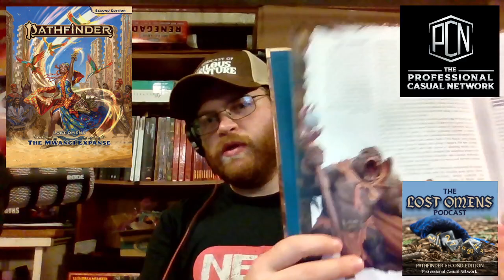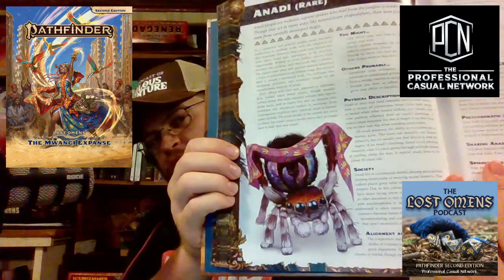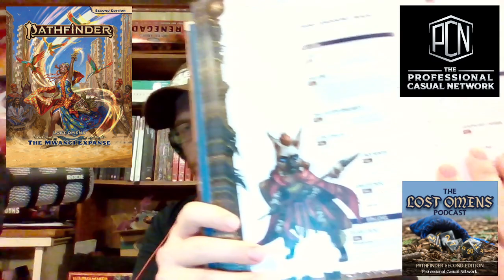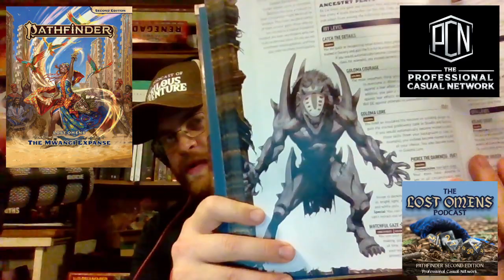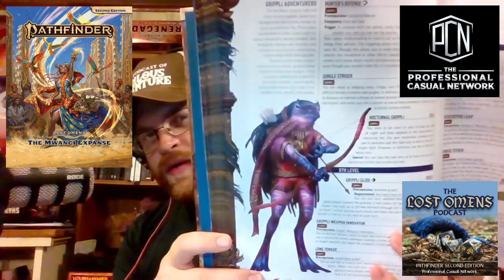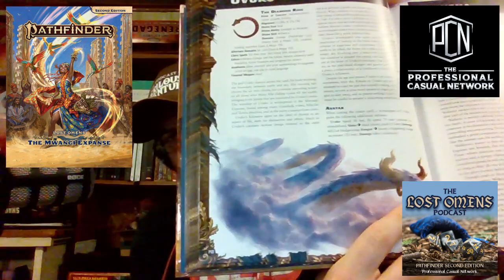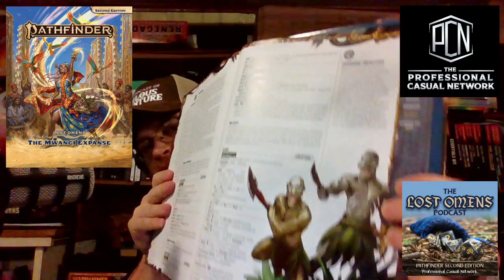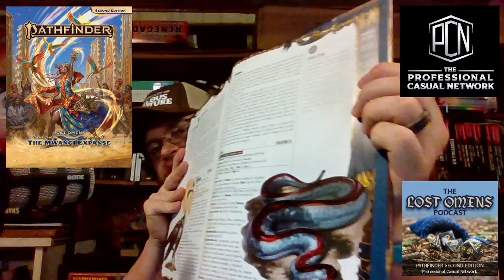Pathfinder Lost Omens Mwangi Expanse First Impressions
Dan opens the new Lost Omens Mwangi Expanse book for the first time and flips through it. New locations, Ancestries, gods, monsters, and items!
Check out the Lost Omens Podcast for our playthrough of the Extinction Curse AP!

Thank you to our most recent Patrons! Leroy R., Christopher T., Matt L., Zane T., Tomas T., Joe J., Johan E., Philip B., Jens R., Kelsey R., Oliver H., Mikolaj W., Andrew M., Zach C., Gerry & Elise G., Justliketheplant, Neil L., Jared S., Mikael N., Taylor M., George F., Phillipe B., Tom M., Devin M., Nicholas W., Jonas P.,  Jonathan L., Simon P., Gareth G., Jacob Y.,  Lady_Leah, Devin M., David R., Will B., Stephan S., Sean S., Brian Y., William S., Path, William P., Tim D., Simon W., Jake C., Theo A., Heber R., Ben R., Jacob P., Darren M., Vaughan A., Andrew M., Daniel S., Lars, Taylor H., Blarin R., Gervasio L., Adam D., Christopher C., Craig G., Kevin C., WreckMyPodcast, Charlie S., Jarrod C., Witchdream, Anthony R., Michelle A., Sarah B., Dan C., Dani, and Lindsay F.